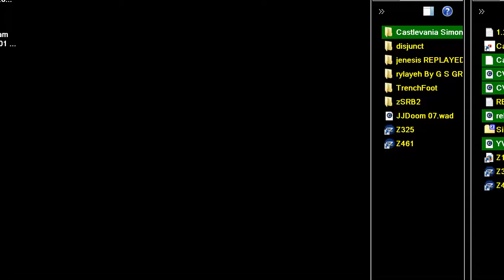DOOM MOD Castlevania Simon's Destiny PUBLIC DOMAIN UNOFFICIAL KONAMI'S SEQUEL BASED ON DOOM2 MAP 01